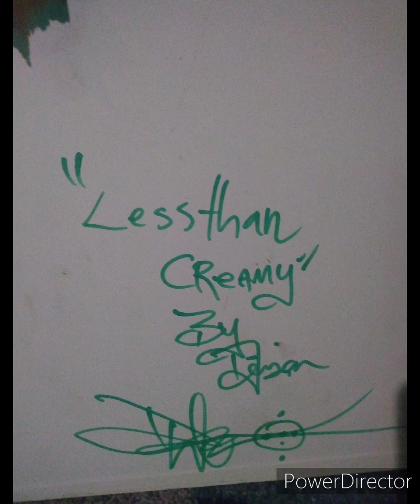all the arts(unhung)